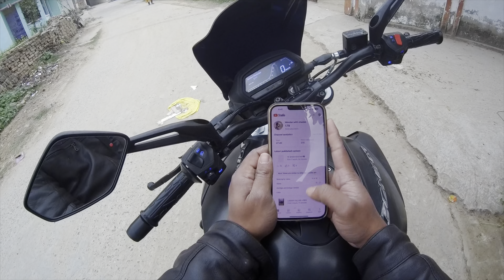SIWAN TO GOPALGANJ | To watch PATHAN | MOTOVLOG | DOMINAR400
This video is of me going from siwan to gopalganj to watch pathan. It’s me and my friends having fun and enjoying ourselves on the way and sharing this vlog with you guys.

My camera :- Sj cam 8 pro
My phone :- Iphone 13 pro max
Bike:- Dominar 400
Helmet:- Batman edition axor

Watch:

 • ROY KNOX & CRVN -...